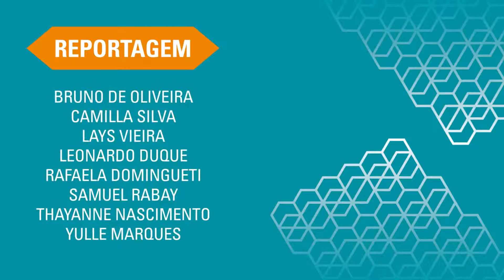Resumo 8º dia: São João del Rei - TV UFSJ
Resumo do oitavo dia do Inverno Cultural UFSJ em São João del-Rei.

Reportagem: Bruno de Oliveira
Imagens: Caio Dutra, Jederson Rosa e Kleyton Guilherme
Edição: Lucas Machado